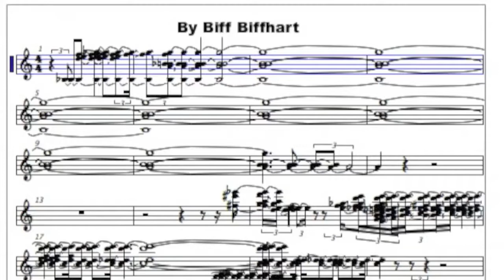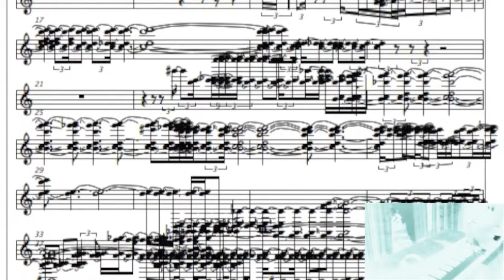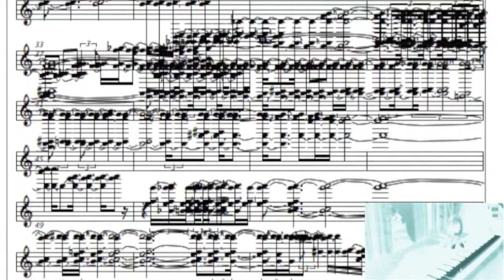Cat composes a masterpiece!!! WITH SHEETS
This cat, named Biff Biffhart (no pun intended...) wrote this absolute Jazz masterpiece.